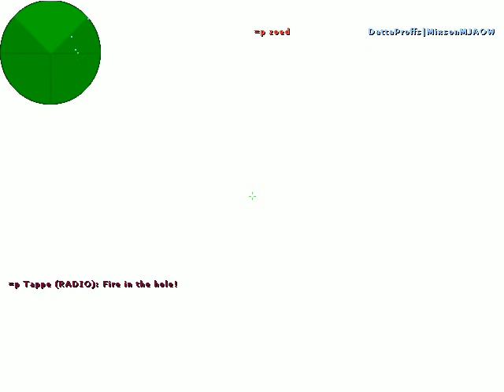1 more Ace inferno .Enjoy . By zoed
Making one more ace on inferno (why are the most of my aces in inferno :).With Ak 47 on PlayNation i think.